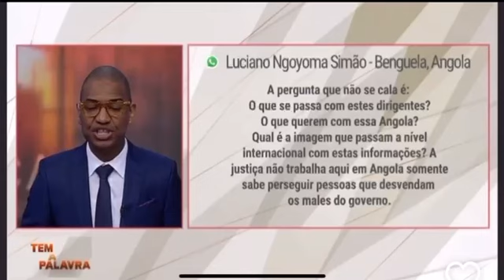PN diz que isso é Uma verg0nh@ o Que passa aqui!